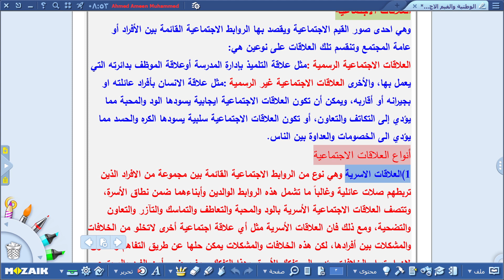الاجتماعيات - الثالث المتوسط - الوحدة الثالثة - القيم الوطنية و معنى القيم الاجتماعية